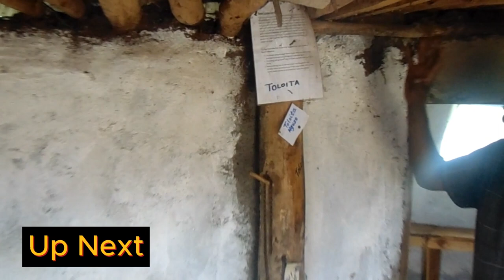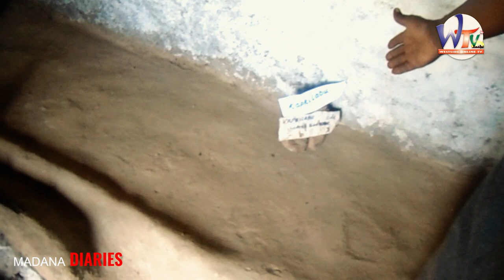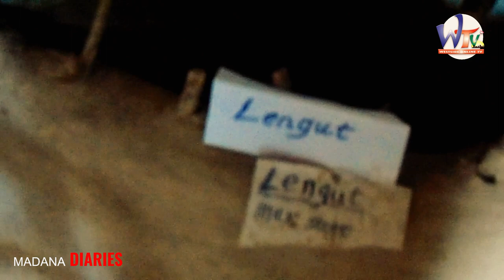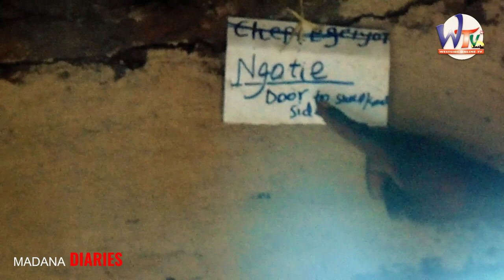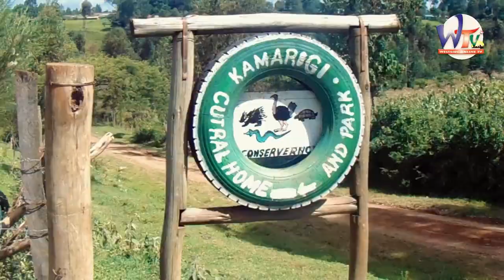What is the culture Of Nandi people???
Hello people here is Julius Chumo from Kamarigi Cultural centre who narrates the story of the Nandi,Kalenjin culture. Lets tuned in together with Madana diaries for the all story

Welcome to Westside online tv where we give you all the information you want